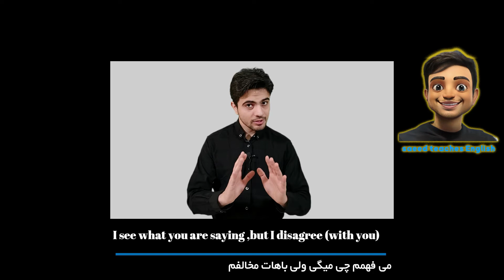به این آسونی مخالفت و یا موافقت کن/ مخالف و موافق به انگلیسی /موافقت کردن به انگلیسی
از این ویدیو ها میتونید برای موافقت کردن و مخالفت کردن در زبان انگلیسی استفاده کنید.
برای دیدن سایر ویدیو های آموزش زبان انگلیسی، یاد گیری لغت و اصطلاحات انگلیسی روی لینک زیر کلیک کنید.

اینستاگرام مارو دنبال کنید.

سلام
من سعید عیسی زاده هستم
هشت ساله که درس میدم و حدود سه ساله که یک آموزشگاه تو تهران تاسیس کردم.
توی این کانال یک کلاس زبان رایگان درست کردم که شما هر موضوعی مربوط به یادگیری زبان انگلیسی هست رو میتونید پیدا کنید. موضوعاتی مثل لغات کاربردی زبان انگلیسی، گرامرهای اصلی زبان انگلیسی، گرامر های کاربردی، اصطلاحات زبان انگلیسی، روش های بهتر صحبت کردن، تقویت مهارت ای گفتاری، شنیداری، نوشتاری و خواندنی و همینطور اینجا قراره درباره آیلتس هم براتون صحبت کنم.
اینکه آیلتس چیه؟
منابع آیلتس چی هستن؟
کتاب های مفید برای آیلتس؟
روش مطالعه برای آیلتس
و کلی نکته های آیلتسی دیگه.
همراه من باش و حتما برای دیدن ویدیو هام روی لینک زیر بزن